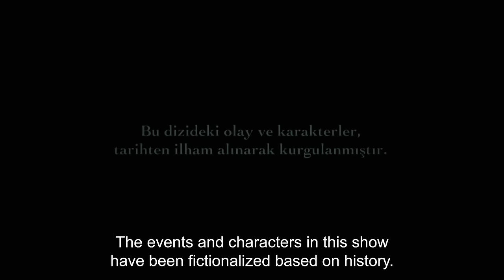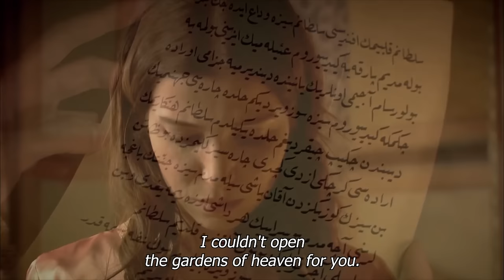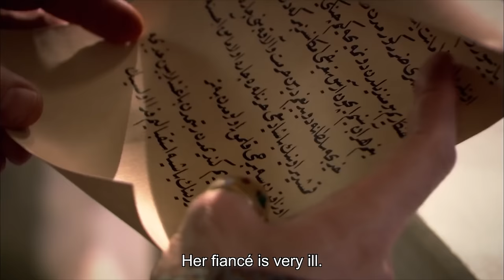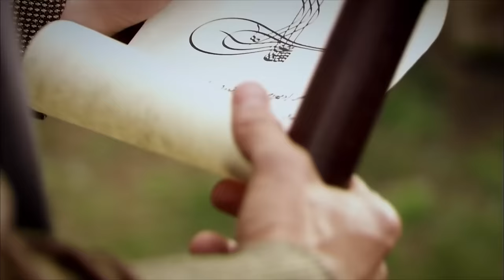Magnificent Century English Subtitle | Episode 13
Hurrem can't believe that Mahidevran was in coitus with Suleiman. She faces up with Ibrahim Pasha and she threatens him. Meanwhile, Mahidevran becomes very happy that she was in coitus but Sultan Suleiman surprises Mahidevran with his attitude.
Ibrahim Pasha can't take the risk living away from Hatice. He leaves two letters behind and palace and goes back to his homeland Parga.
Mahidevran comes out of the coitus and talks around that she had a beautiful night. Hurrem can't control her anger when Hurrem hears her and goes to see Suleiman at her first chance. Will she tell him that Ibrahim and Hatice love each other?